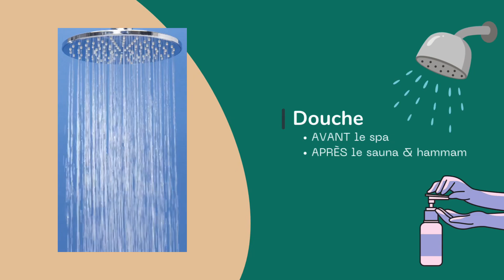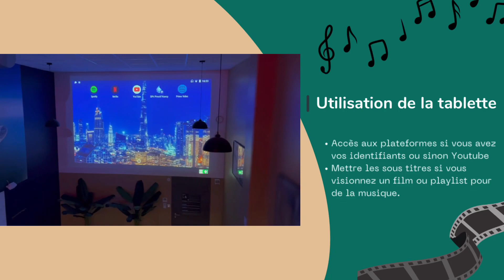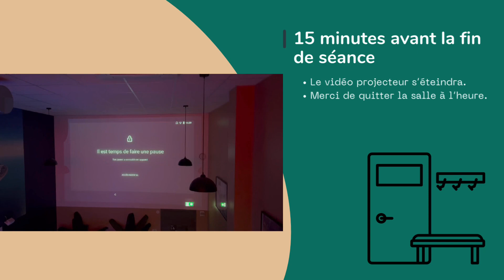5 mars 2024